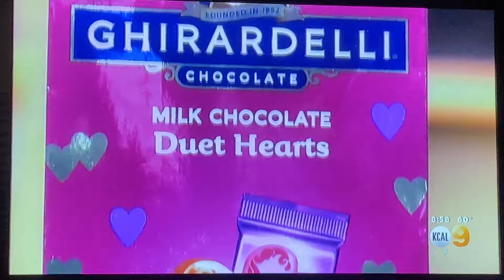KCAL 9 News at 9pm Sunday open February 6, 2022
With Lesley Marin
Taken on Sunday, February 9, 2022 on KCAL-TV 9 Los Angeles, California.